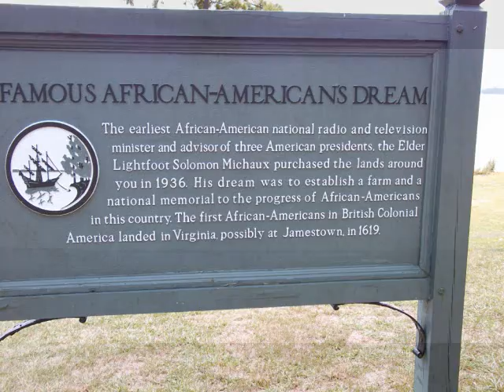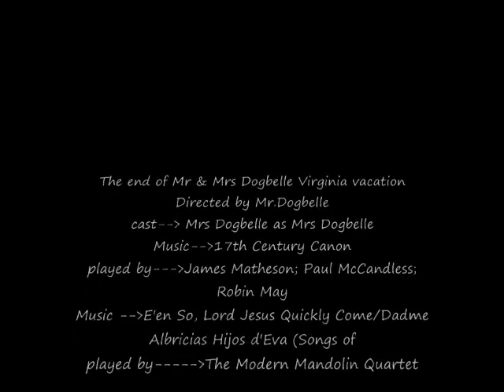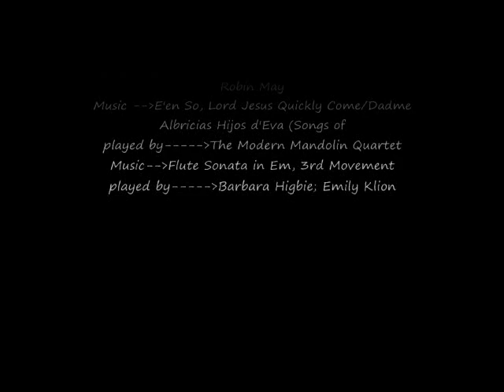Vacation.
me and the mrs on vacatio